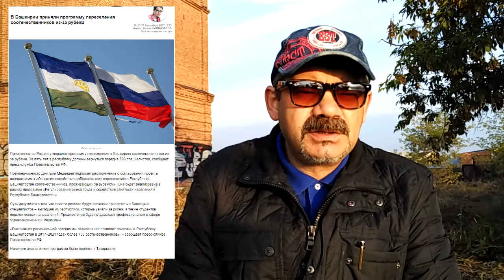"Открытая Политика" Выпуск - 7. Война и мир Хамитова и Ялалова; Реакция властей на митинге в Уфе.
В седьмом выпуске "Открытой Политики" с Андреем Потылицыным смотрите:
Реакция властей на протестные митинги;
Война и мир Хамитова и Ялалова;
Дело о пропавшем миллиарде;
Безмятежность Изотова;
Семьсот смелых;
Красота по-ялаловски.